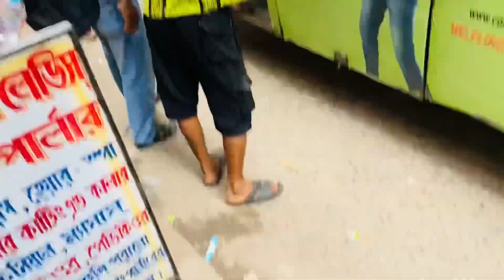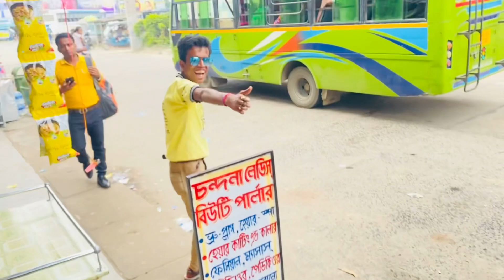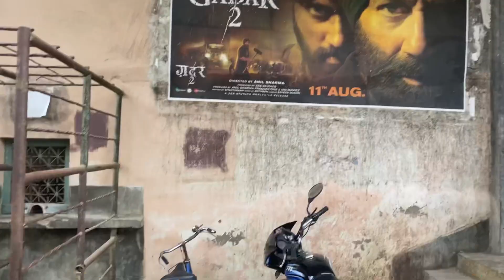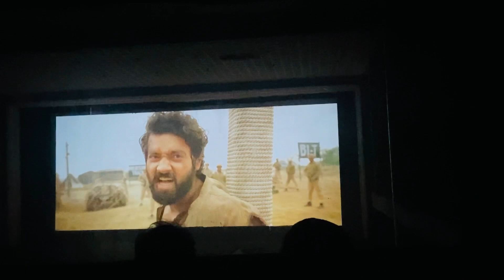Sobai Pagol Hoye Gelam 😱😍 | Gadar 2 Movie Review | Cute Girl Vlog | Sk03 Vlogs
sobai pagol hoye gelam
gadar2 movie review
gadar2movie
gadar2 boxofficecollection
gadar 2 movie review
gadar 2 movie reaction
theatre reaction
sk03 vlogs
funny
theatre
movie review
cinema hall
gadar 2 status
gadar 2 public reaction
review
gadar 2
cute girl vlog
vlog
cute girl vlog
funny vlog
girl vlog
funny video
couple vlogs
daily vlog
family vlogs
Independence status

Gadar 2 is Housefull
Gadar 2 Box Office
Gadar 2 Records
Gadar 2 will create History
Tara Singh is Back